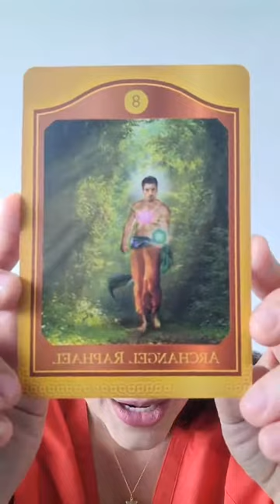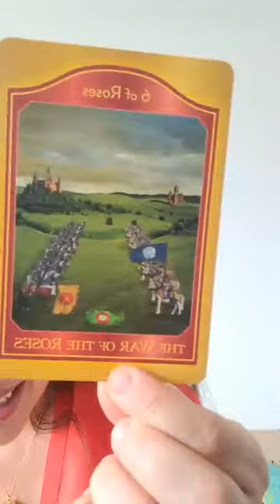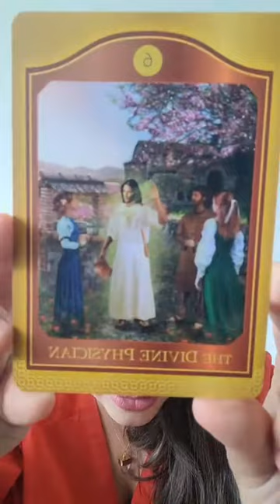Celebrando con las hadas - Isabella Ocampo Z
Instagram Isabella: @isabellaocampoz